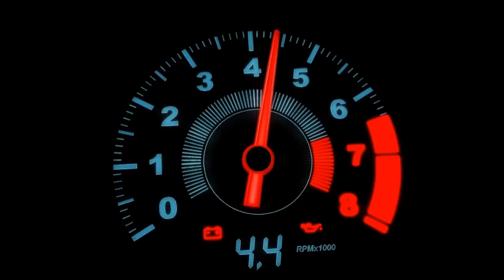Understanding Micronutrients In Protein To Accelerate Fat Loss - Interview with Craig Emmerich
Craig Emmerich graduated in Electrical Engineering who has spent the last 15 plus years researching nutrition and working with thousands of clients alongside his wife Maria Emmerich. He is an international best-selling author of the “Keto: The Complete Guide” and “The Carnivore Cookbook”. He uses his knowledge of how our bodies work to help clients heal and lose weight leveraging their biology to make it easy.
We Discuss:
-Benefits of Protein
-Micronutrient density of meat versus vegetables
-What is Fat Flux
-Digestion of protein, fat, and fiber

📺 Accelerated Health Radio & TV is broadcast live Tuesdays at 4PM ET

iHeartRadio, Amazon Music, Pandora, Spotify, Audible, and over 100 other podcast outlets.